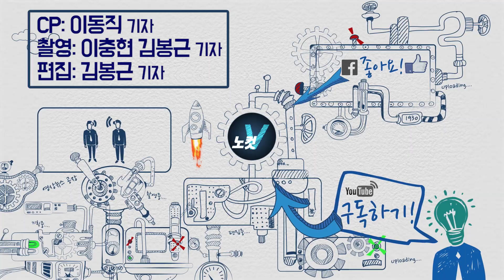선거법 개정안 놓고 장제원‧김종민 버라이어티급 설전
[선거법 개정안 놓고 장제원‧김종민 버라이어티급 설전]  국회 정치개혁특별위원회(정개특위) 안건조정위원회는 28일 오후 선거제 개편안을 의결해 전체회의로 넘겼다. 자유한국당은 정개특위에서의 선거법 의결을 지연시키기 위해 안건조정신청을 냈지만, 여야 4당은 한국당이 협상의 의지가 없다고 판단해 이날 안건조정위도 조기에 종료했다. 이날 열린 정개특위 안건조정위와 조정위 직후 장제원 한국당 의원과 김종민 더불어민주당 의원간 설전을 카메라에 담았다.